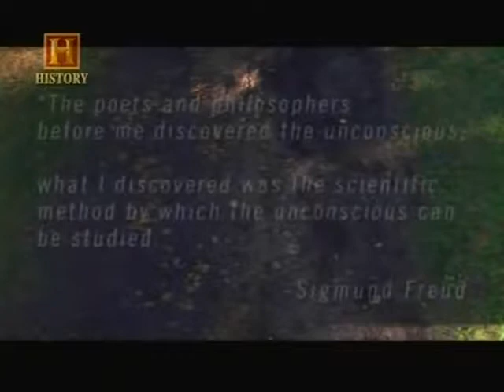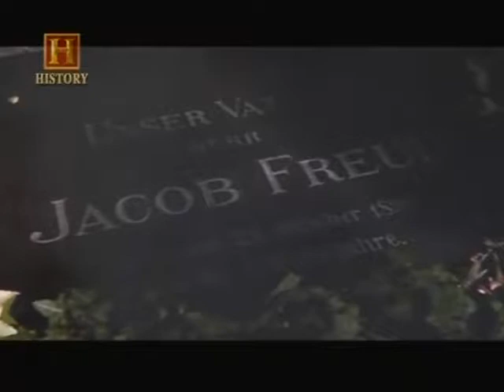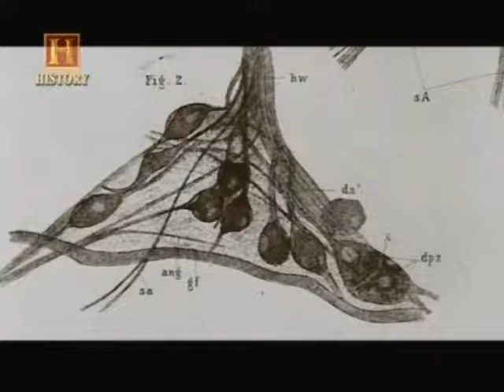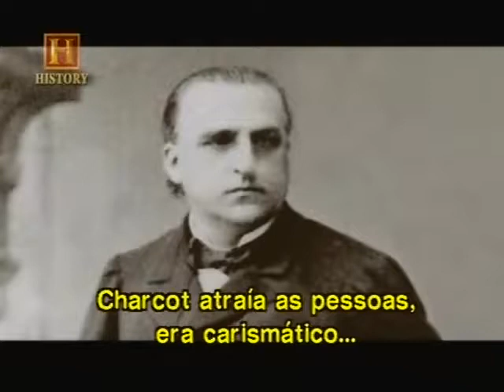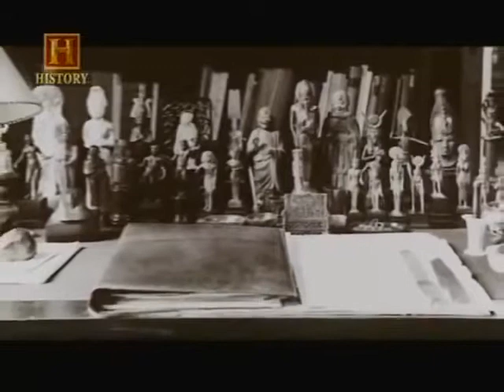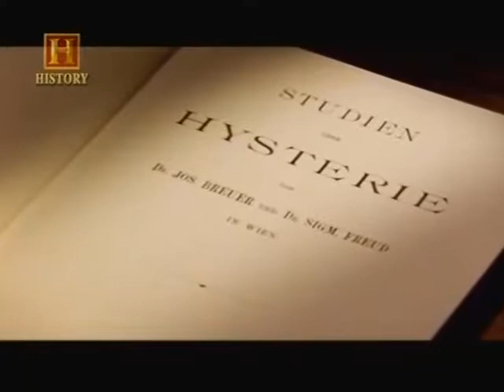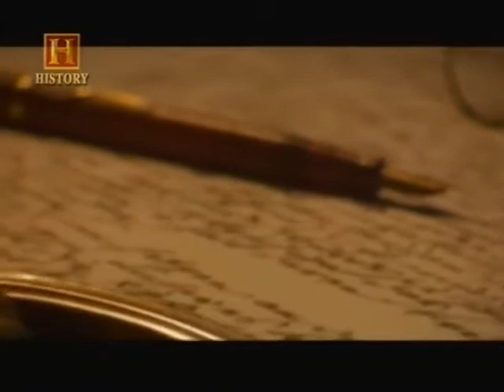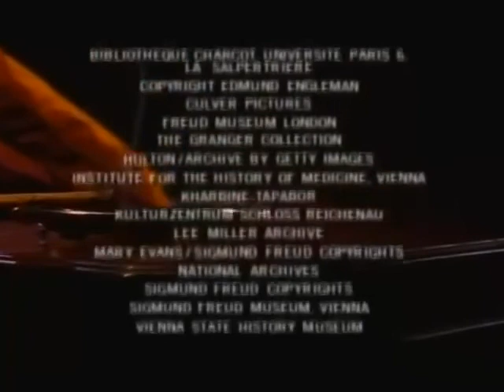O Jovem Dr. Freud - A Invenção da Psicanálise (Parte 1).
Vídeo produzido pela History.